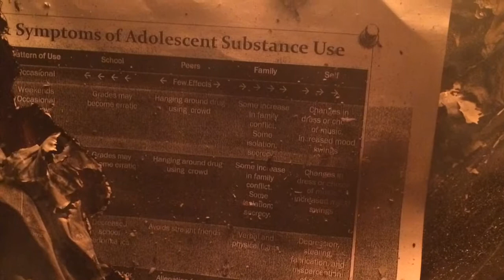hatemail #34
CHILD SUPPORT ME? I CASKET A BITCH